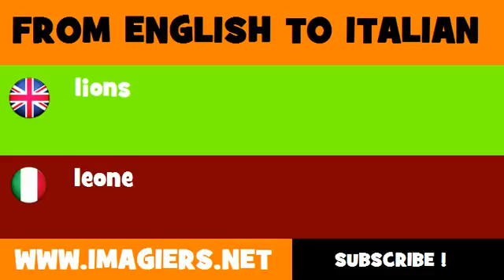FROM ENGLISH TO ITALIAN = lions